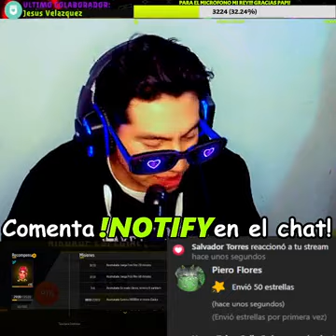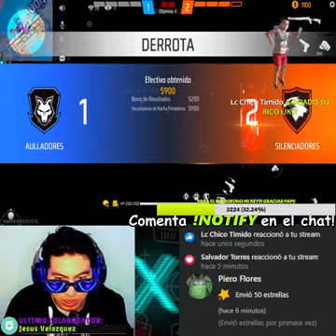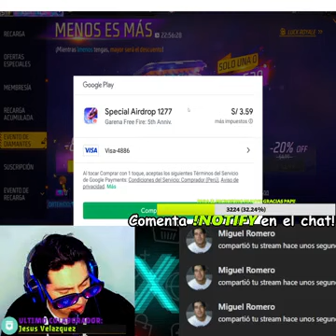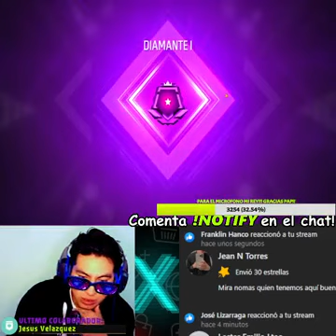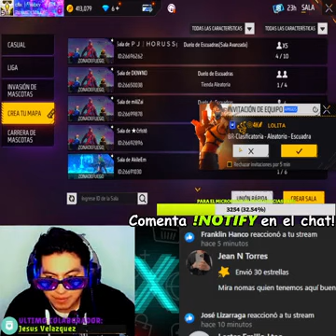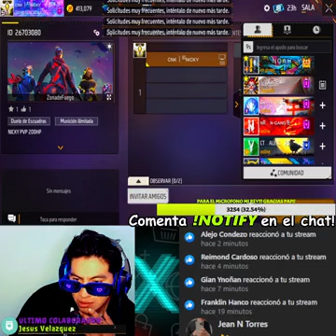🔥EN VIVO - NOCHE DE FREEFIRE😎